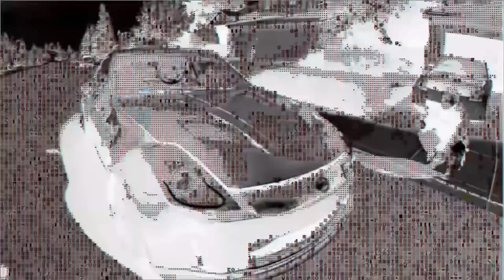WELL.......THIS.......WAS FUN!!!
Comin' at you from the Hustlers Express out at Willow Springs Raceway in Beautiful Southern California for two full days of fun & drifting🤘🏻🔥🔥 CHECK. IT. OUT!